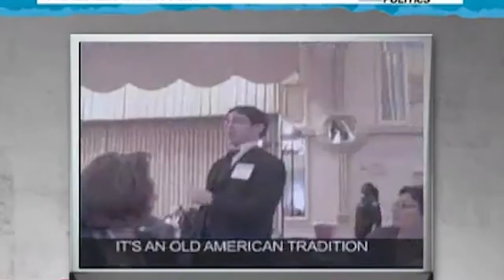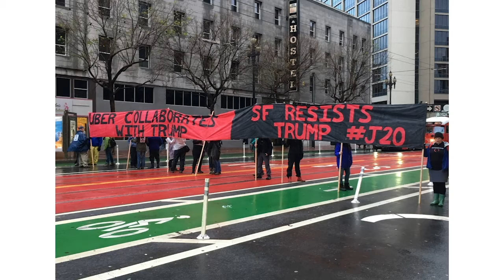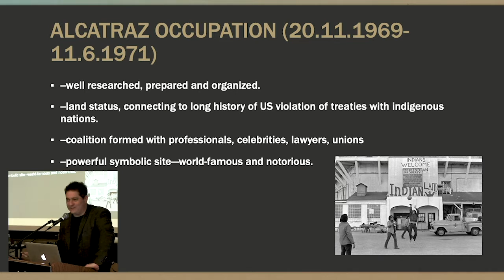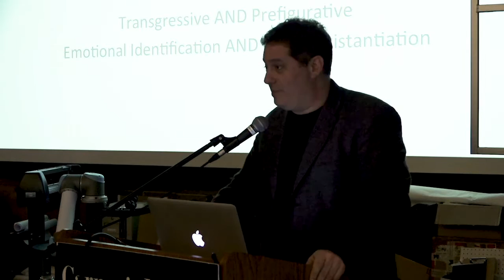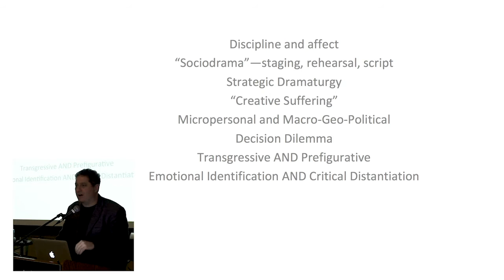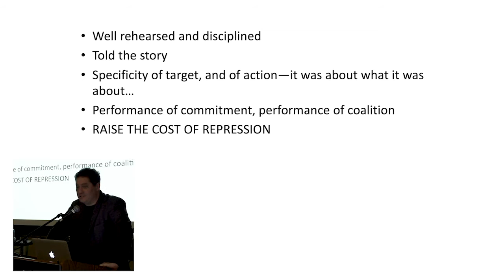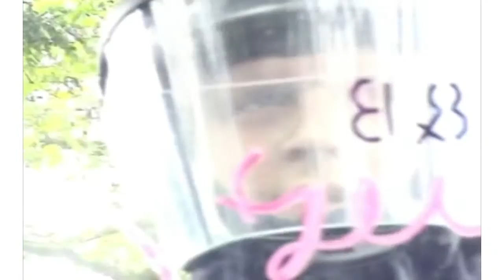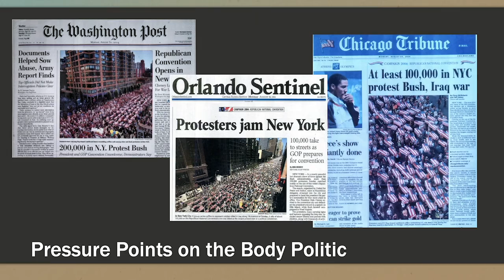L.M. Bogad // Artist Lecture, 03/01/2017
In this talk, Bogad explores the history, ethics, aesthetics, and practical concerns of tactical performance and creative activism. The powerful sociodramas created by the American Civil Rights Movement and the American Indian Movement create a framework for the talk, followed by other major groundbreaking groups such as the Yippies, the Wobblies and ACT UP. The talk then examines these groups’ more ridiculous and contemporary descendants such as Billionaires for Bush, Reclaim the Streets, The Clown Army, and the Yes Men, as well as the grim and gripping actions by Iraq Veterans Against the War and 1000 Coffins. Bogad draws on 20 years of experience as an artist-activist, having worked with most of the contemporary groups he discusses as a writer, performer and strategist.

L. M. Bogad is an author, performer, and the founding Director of the Center for Tactical Performance, based in Berkeley, California. Bogad writes, performs, and strategizes with mischievous artists such as the Yes Men, Agit-Pop, and La Pocha Nostra. He is a veteran of the Lincoln Center Theatre Director’s Laboratory, and a co-founder of the Clandestine Insurgent Rebel Clown Army. He has performed on picket lines as Saint Francis, the Angry Banker, and Sam Walton, and led Tactical Performance workshops in Egypt, Iceland, Argentina, Latvia, and across the USA and Europe.